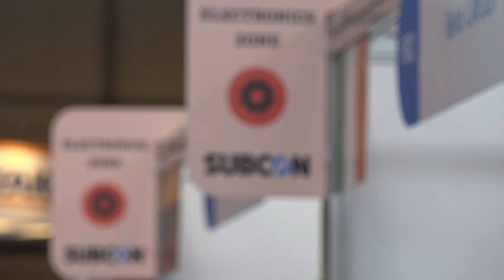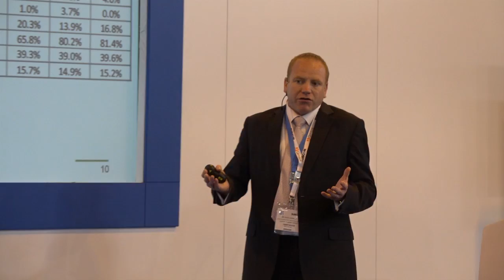SUBCON 2016 Day 1 MTDCNC capture all the action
See what is going on at Subcon 2016 Day 1. You can visit the show Wednesday and Thursday this week...